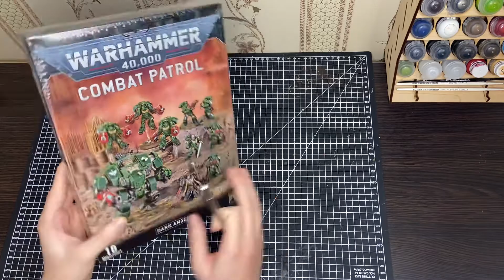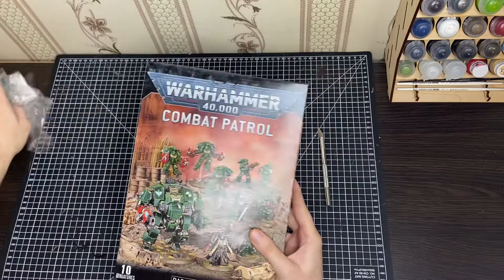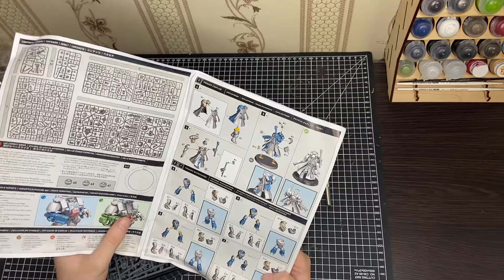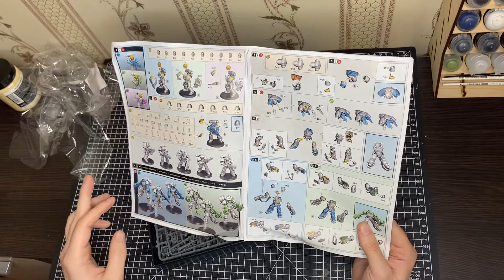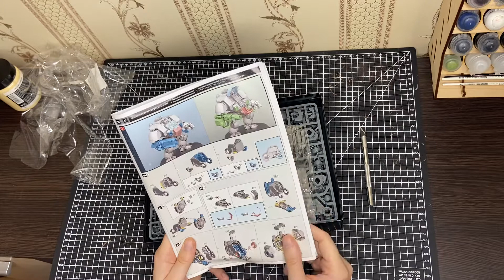Dark angels Combat patrol unbox/review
Hello, at this video I’m showing unboxing Dark angels Combat patrol